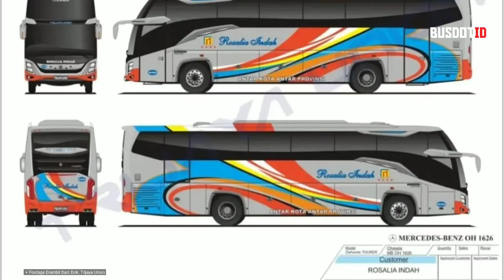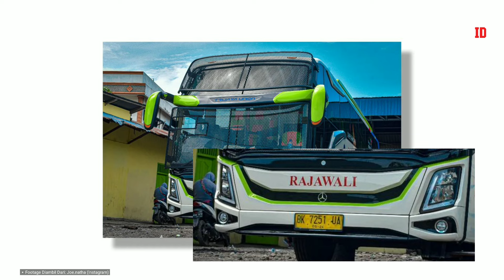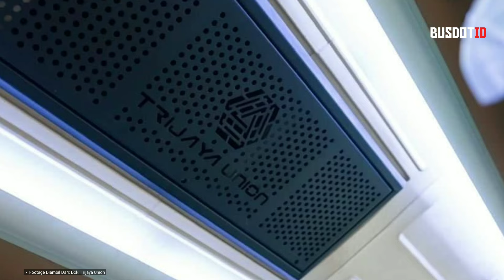Mengulas DEHANDA TRIUN DX Produksi Trijaya Union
Bus Bergaya Eropa Made In Indonesia, ini adalah kata yang tepat untuk menggambarkan model bus baru yang diluncurkan oleh Trijaya Union pada pertengahan tahun 2022 lalu.

Dan kabarnya hanya ada satu di Indonesia loh, benarkah demikian.